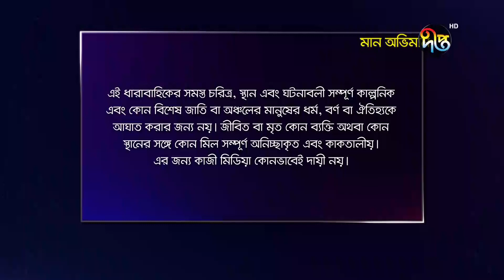Maan Obhiman - মান অভিমান | EP 727 | Bangla Natok | Rosie Siddiqui, Samapti, Shibli Nawman